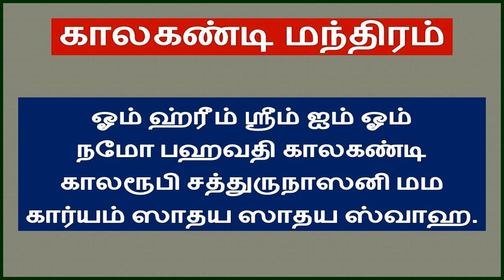காலகண்டி யட்சணி வசிய மூல மந்திர வழிபாடு || எதிரியை ஓட ஓட தூங்க விடாமல் விரட்டியடிக்க || yatchini